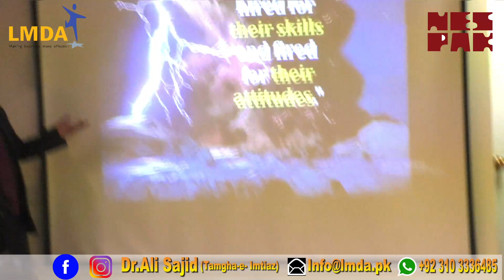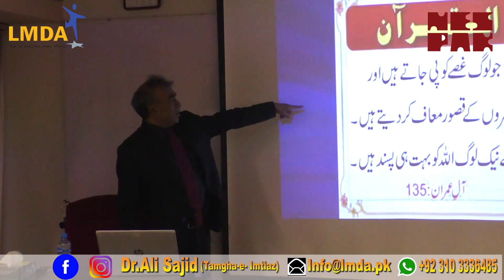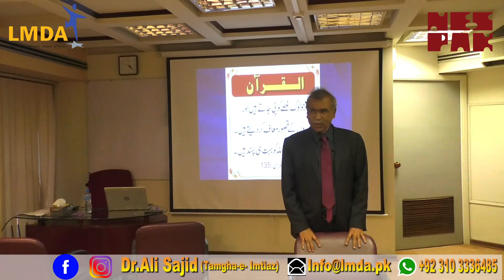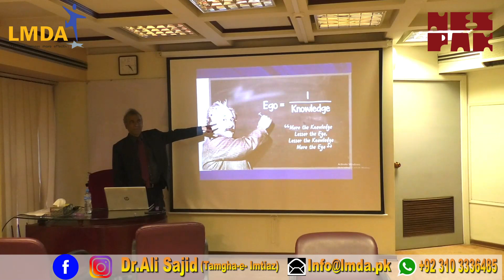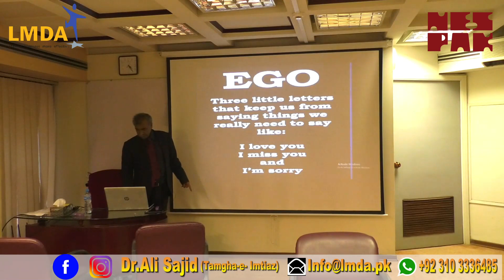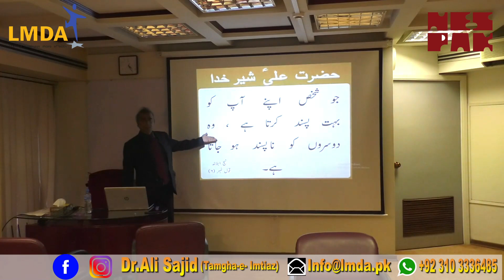Interpersonal Skills for Personal Development Dr. Ali Sajid (Tamga-e-Imtiaz)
Dr. Ali Sajid (Tamga-e-Imtiyaz), Director (Lahore School of Management), ( Lahore School of Professional Studies )BS Mech Engineering (UET Lahore), MS & Ph.D. (George Washington University US), Founding Chairman (NUST Business School Islamabad), Founding Director (Institute of Business & Management UET Lahore) Email: *** Contact: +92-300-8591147
 327, Block 2, Sector C1  Township Lahore